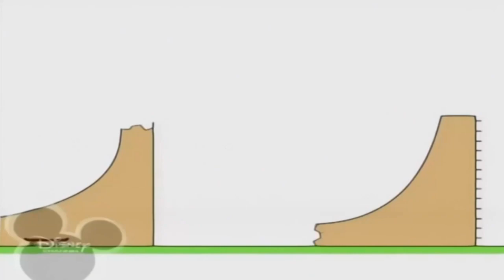10 листопада 2021 р.